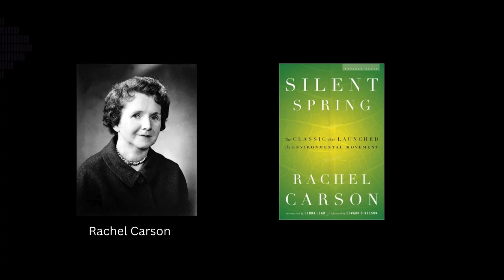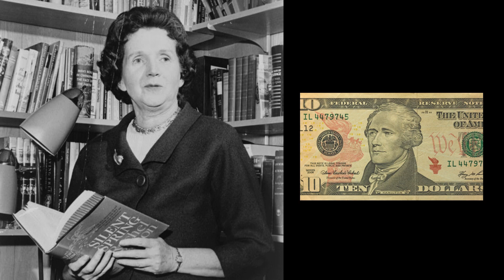Rachel Carson |Legends and Leaders, Biographies Everyone Should Know – With Miss Rennu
In this podcast  presented and narrated by Miss Rennu, we will dive into the lives of remarkable men and women who shaped history, science, art, and culture. Learning about these influential figures helps us understand the impact of their contributions on the world we live in today. From their struggles and triumphs, we gain inspiration and valuable lessons, especially for young minds. These stories serve as a reminder that greatness comes not from fame but from perseverance, vision, and the courage to make a difference. Knowing their journeys helps shape the values and ambitions of future generations.
Rachel Carson was a pioneering marine biologist and environmentalist best known for her groundbreaking book Silent Spring (1962). Her work raised awareness about the dangers of chemical pesticides, particularly DDT, and its harmful effects on wildlife and ecosystems. Carson’s research and advocacy played a significant role in the modern environmental movement, eventually leading to policy changes like the ban on DDT and the establishment of the U.S. Environmental Protection Agency (EPA). Her legacy is one of environmental stewardship, inspiring generations to protect the natural world.